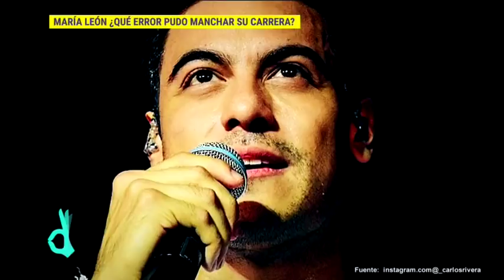¡María León confiesa que sufrió al cantar el Himno Nacional! | De Primera Mano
La cantante María León cuenta su experiencia tras cantar el Himno Nacional sin equivocarse en un partido de béisbol en Monterrey.

Twitter DE PRIMERA MANO, MONICA NOGUERA, GUSTAVO ADOLFO INFANTE, MICHELLE RUBALCAVA, ALEXIA ALMEIDA, ESPECTACULOS, VENTANEANDO, VENTANEANDO, IMAGEN TELEVISION, IMAGENTV, IMAGEN TV, PATY CHAPOY, PEDRITO SOLA, EL GORDO Y LA FLACA, SUELTA LA SOPA